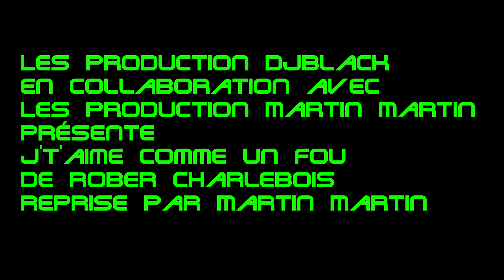J'T'aime comme un fou